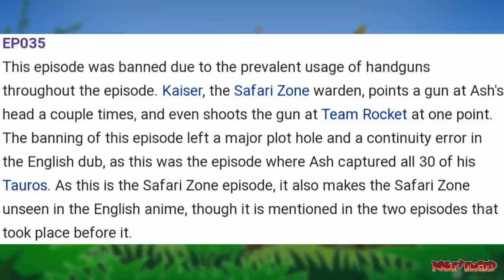What is Green Pokeball ? || Mystery of the Green Pokeball [ Solved ] in Hindi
► Check out the History of  Pokemon World!

Who do you think About this List? Leave your answers in the comment section about what do think about this list below.

Guys btao kya lagta hai kya hai sachme safari ball hai?

Pokemon hindi episodes